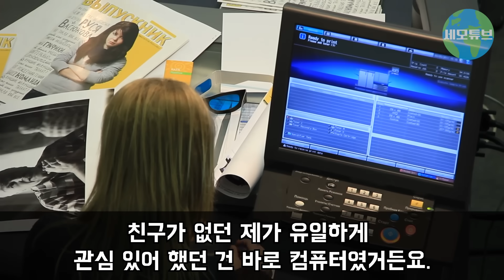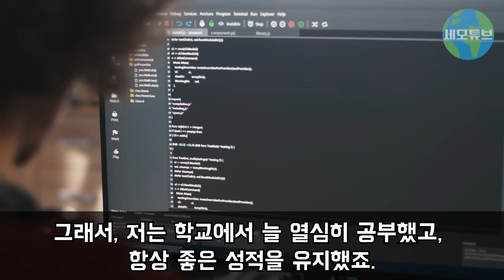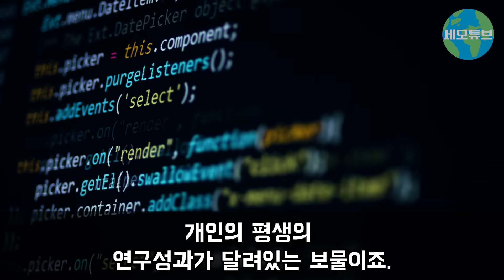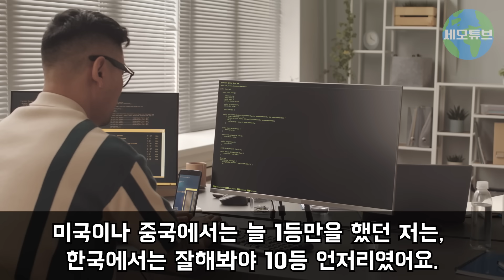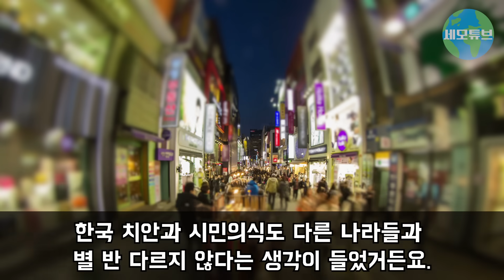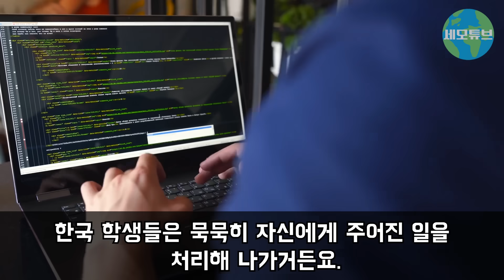"한국인들도 사각지대에서는 훔치던데?" 한국에서 계속 사라지는 택배에 분노한 미국 여성, 한국인 택배 도둑 정체 밝혀지자 오열한 이유